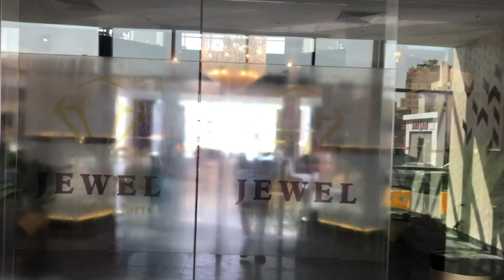فندق جويل بيتش مطروح صف أول بحر منطقة البوسيت أفطار وعشاء والتفاصيل أسفل الفيديو مع صفحة الفيس بوك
منتجع جويل بيتش مطروح 💎Jewel Beach Matrouh Hotel
العنوان : طريق الكورنيش اول منطقة البوسيت صف اول على البحر مباشرة
للاستعلام والحجز الاتصال على :
للفندق شاطئ خاص ⛱️
حمامات سباحة 🌊
جيم و سبا 🏋️
مطعم رئيسي و مطعم إيطالي 🍜🍝
حفلات يومية على الشاطئ الدخول فري 💃
كافيهات و مطاعم على الروف 🌌
مول تجاري و محلات متنوعة 🛍️
جراج خاص 🚗
واي فاي 📶
الاسعار بداية من 2021/7/1 الى 2021/9/31 💙
💎 غرفة مفرده مطلة علي البحر مباشرة :
٢٧٠٠ (بالافطار)
٢٩٠٠ (بالافطار و العشاء )
💎 غرفة مفرده اطلالة جانبيه للبحر :
٢٢٠٠ (بالافطار).
٢٤٠٠ ( بالافطار و العشاء )
💎 غرفة مزدوجة مطلة علي البحر مباشرة :
٢٨٠٠ (بالافطار)
٣٢٠٠ ( بالافطار و العشاء )
💎 غرفة مزدوجه اطلالة جانبيه للبحر :
٢٣٠٠ (بالافطار)
٢٧٠٠ (بالافطار و العشاء)
💎 غرفة بانوراما مطلة علي البحر مباشرة :
٣١٠٠ (بالافطار)
٣٥٠٠ ( بالافطار و العشاء)
💎جينيور سويت مطلة علي البحر مباشرة :
٣٦٠٠ (بالافطار)
٤٠٠٠ (بالافطار و العشاء)
💎جناح ( 2 فرد ) مطل علي البحر مباشرة : ( Excutive Suite )
4000 (بالافطار)
4400 (بالافطار و العشاء)
جميع الاسعار السابقة ( سعر الغرفة لليلة الواحدة )
الاسعار السابقة غير شاملة فترة العيد
⬅️ موقع الفندق علي جوجل